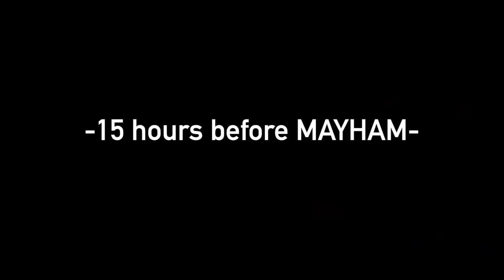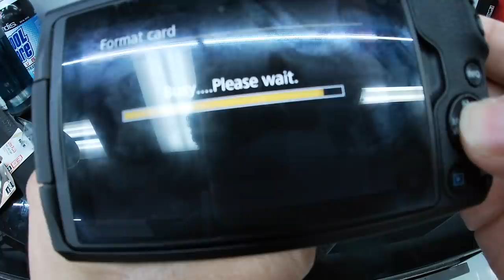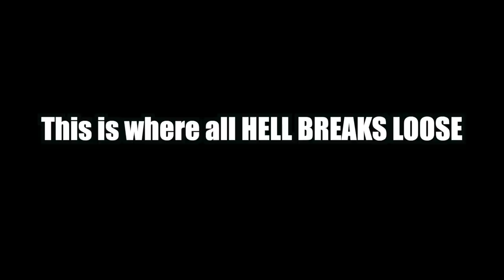BABY's HAIRCUT FAIL (Reaction)